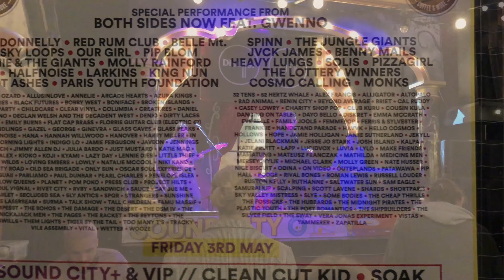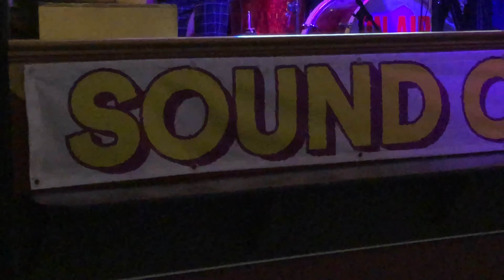SoundCity Liverpool ‘19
SoundCity music festival Liverpool 2019